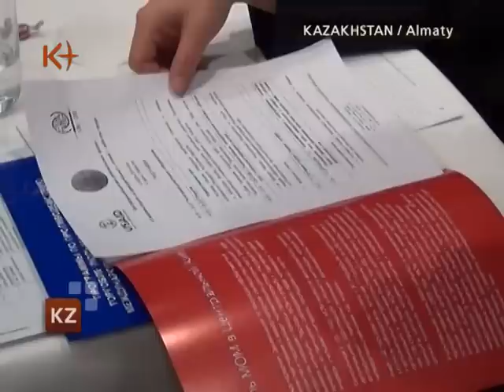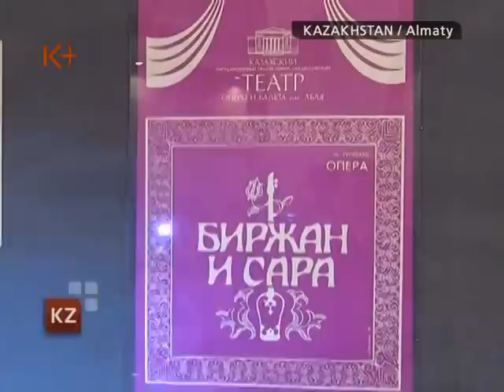Kazakhstan. News 7 March 2013 / k+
Kazakhstan News 7 March 2013 / Kazakhstan / kplustv / K+ .